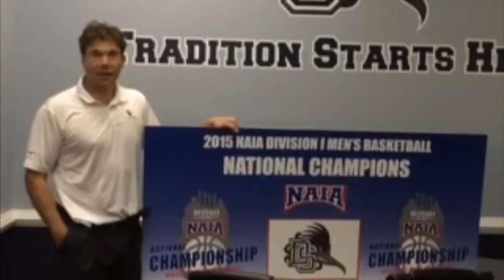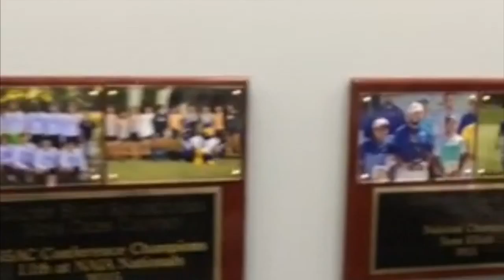Dalton State College Derek Waugh Endorses Phoenix Design Works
Please Visit Us: PhoenixDesignWorks.com